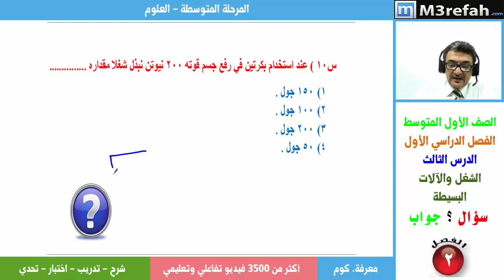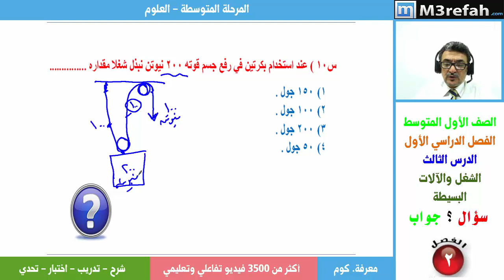الشغل والالات البسيطة_تمارين_حل_اسئلة